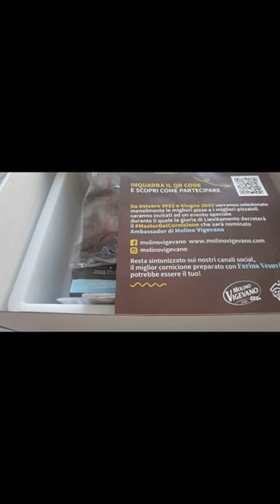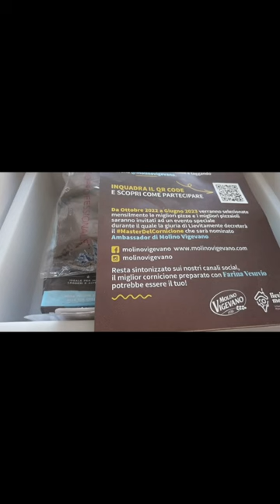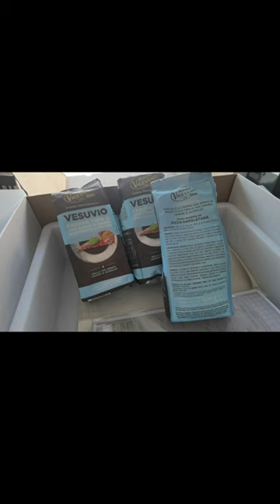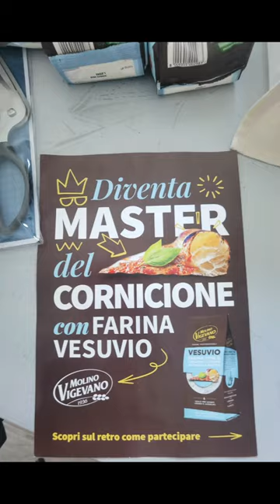In Collaborazione con Molino Vigevano - Challenge Master del Cornicione- Farine Vesuvio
Oggi vi presento la Box di Molino Vigevano dove mi ha sfidato in una Challenge
Partecipare è facilissimo.
Impasta, inforna, scatta una foto della tua pizza e caricala qui
Da Ottobre 2022 a Giugno 2023 verranno selezionate mensilmente le migliori pizze e i migliori pizzaioli saranno invitati ad un evento speciale durante il quale la giuria di Lievitamente decreterà il MasterDelCornicione, che sarà nominato Ambassador di Molino Vigevano.

Che aspetti? Inizia a mettere come me le MANI IN PASTA 😉